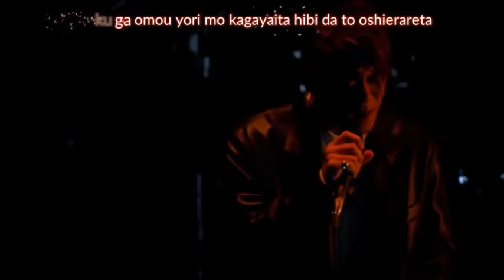最期の川 (with lyrics) / CHEMISTRY [This is CHEMISTRY 2021]